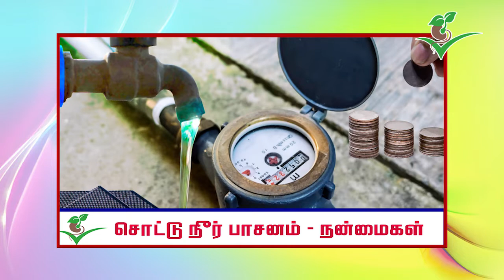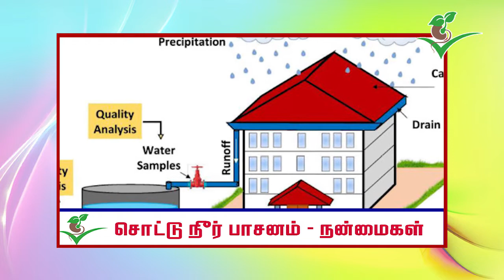சொட்டு நீர் பாசனம் - நன்மைகள் | drip irrigation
தண்ணீர் பற்றாக்குறை மற்றும் வேலை ஆட்களின் செலவை குறைத்து நல்ல மகசூல் பெற சொட்டு நீர் பாசன நன்மைகள் குறித்து விளக்குகிறார் இயற்கை வேளாண் அறிவியலாளர் மகேந்திர எம் .மணிவாசன் அவர்கள் ...